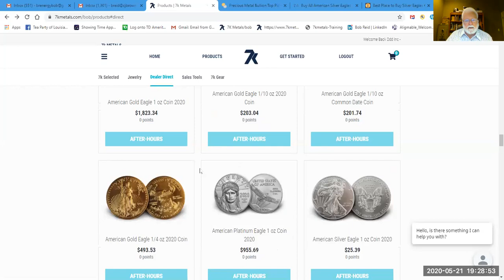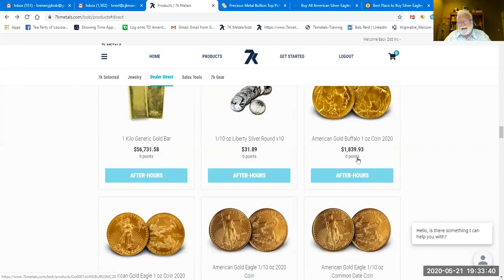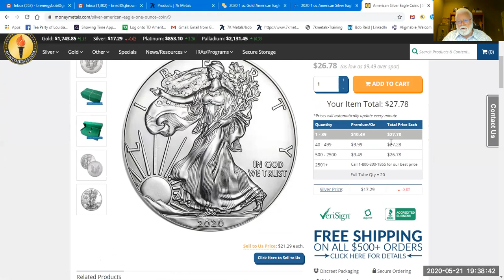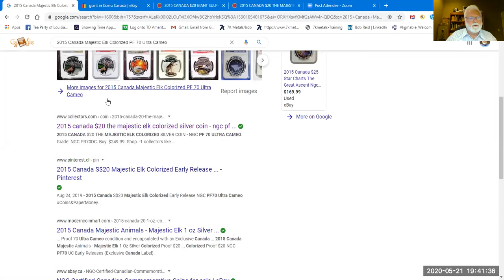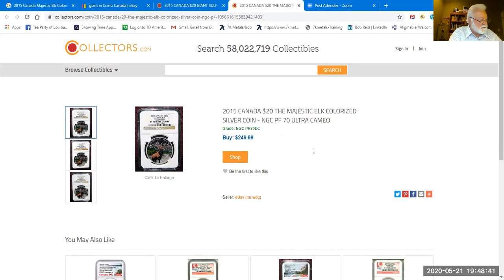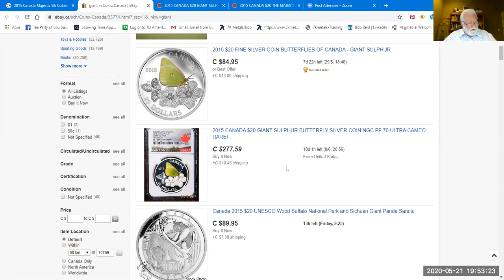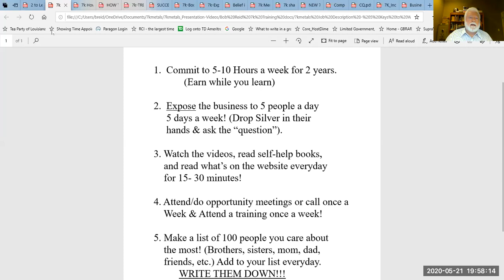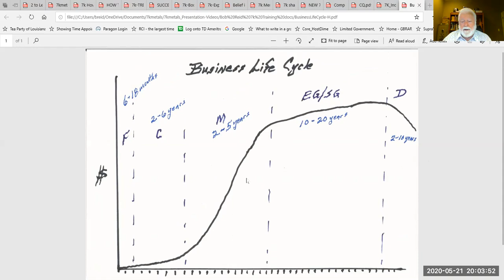Why Should I Join 7k? Basic key to Building Your 7k Business!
Gold Associate Bob Reid teaches you how to start sharing your 7k business by addressing why they should join 7k and sharing why you joined. How and why 7k can make a difference in their lives even if they are just a member! How to address the price objection when encountered and why it is important to know trusted sources and buy from trusted sources.